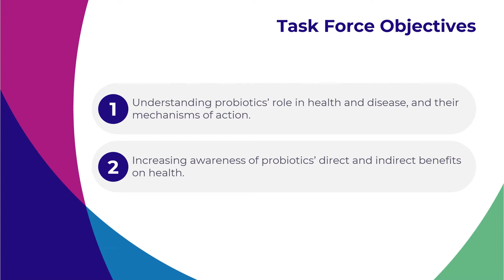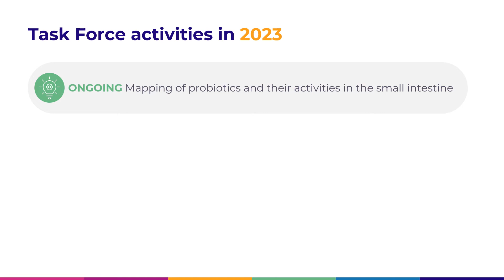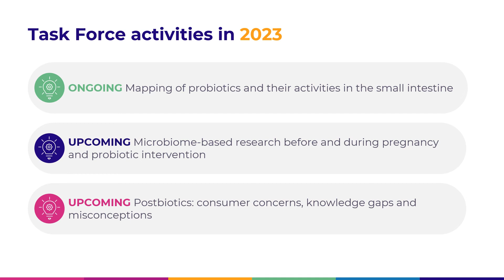ILSI Europe Probiotics Task Force 2023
Consumers, the scientific community, regulators and the food and dietary supplement industry show
increasing interest in probiotics and their health benefits. The attention of the task force is thus focused on the understanding of the role of probiotics in health and disease, their mechanisms of action while increasing awareness of their direct/indirect benefits on health.